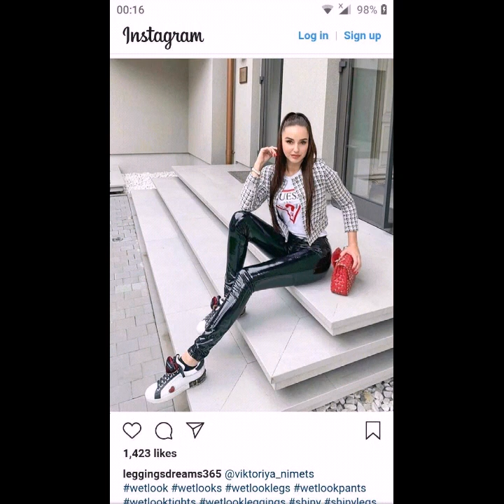THE PERFECT PAIR OF WET LOOK leather LEGGINGS | girls and women collection looks great and gorgeous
In this video I am gonna show you THE PERFECT PAIR OF WET LOOK leather LEGGINGS | girls and women collection looks great and gorgeous